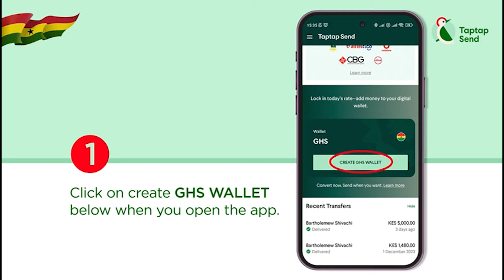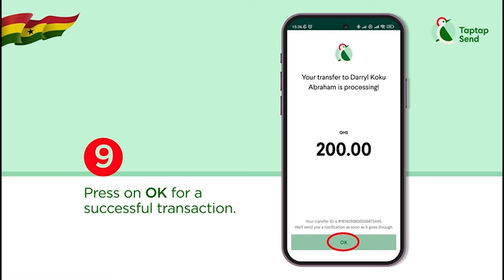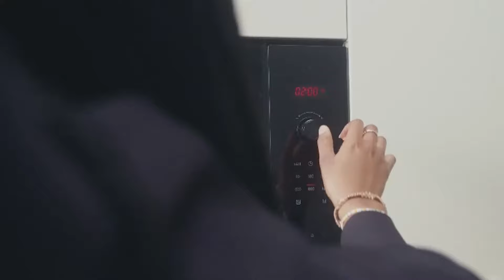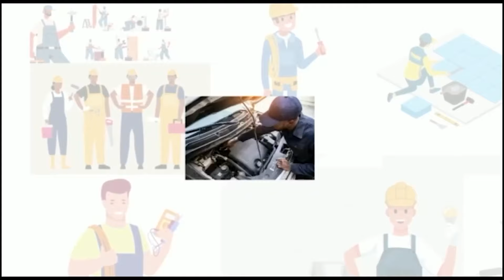My Friends Convinced Me To Stay But Refused To Help Me, There Were Vacancies At Their Workplaces